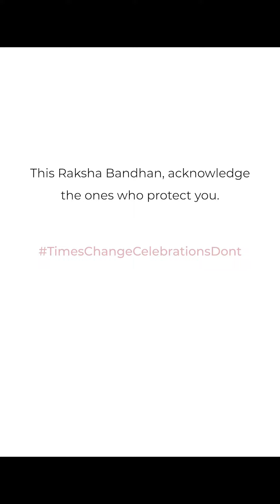This Raksha Bandhan Let's Pay Tribute To Those Who Protect Us | Kushal's Fashion Jewellery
RakshaBandhan is a celebration of the unsaid promise that every brother makes to his sister, and a sister to his brother, to stand by and protect each other. While situations may change, bond between the siblings never change!

For more collections and jewellery, shop at Kushal's Fashion Jewellery online store, kushals.com